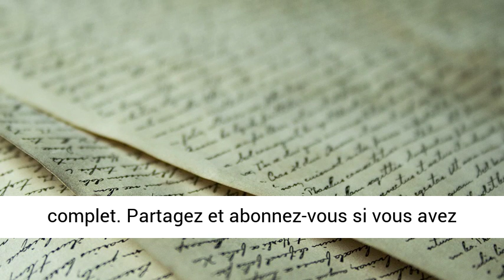Le pouvoir des mots 2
Le pouvoir des mots 2 par Louise Alarie :.
D’où sortent les mots ? De la bouche, vous me direz.
Bien sûr ils sortent de la bouche, vous avez raison.
Mais d’où vient le pouvoir des mots ?
Vous êtes-vous posés la question ?
Je vais y répondre franchement :
Le pouvoir des mots vient de VOUS.
Nous avons l’habitude de parler d’un être humain, n’est-ce pas ? L’humain, se compose du cerveau, du visage, du corps, des membres. L’être c’est celui qui est aux commandes.
Le pouvoir part de lui.
 Il pense, décide, organise et ordonne.
Ensuite, il dépose le tout dans son petit véhicule de chair qui, lui, le transforme en mots.
Plus l’être est déterminé à communiquer, plus ses mots sont puissants.
 Indéniablement, les mots ont des pouvoirs fabuleux, amusants, désastreux et même mortels.
Tout dépend des intentions de ceux qui les créent.
L’être communique avec des mots et, s’il sait bien s’y prendre, il  peut devenir riche et célèbre parce que les mots, enveloppés d’une solide intention, ont un grand pouvoir sur les autres.
Par contre, celui qui se tait n’obtiendra rien même s’il est intelligent, pour la bonne raison qu’il n’exerce aucun pouvoir sur les autres.
 C’est de cette façon que je comprends le pouvoir des mots.
Visitez-nous sur plein-de-livres.com ou sur livresenligne.ca.
Vous y trouverez l'article complet.